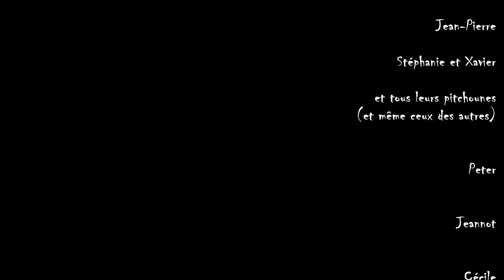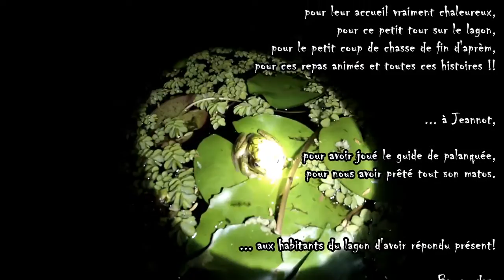2014-03-22 Plongée faille îlot Shark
Voilà... ça se passe comme ça chez Jean-Pierre!!! Plongée bien sympathique et week-end génial en compagnie de sa petite tribu (du moins une partie!)